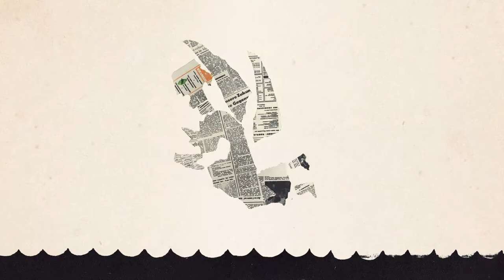Montreal 2018 exhibit preview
Czech Canadian artist Milos Reindl's film posters will be on display June 15 to July 13, 2018 in the beautiful city of Montréal, Canada. Visit Complexe Guy-Favreau to see "Do Not Pass By", an exhibition that promotes freedom and diversity. How many characters from our posters can you spot in this little animation?